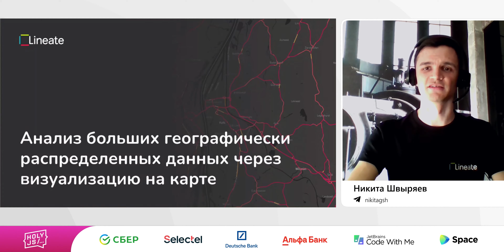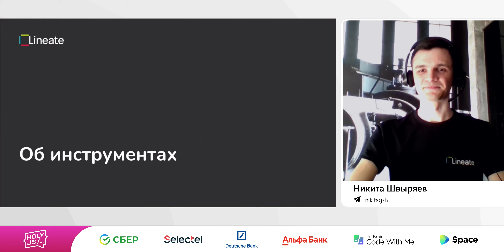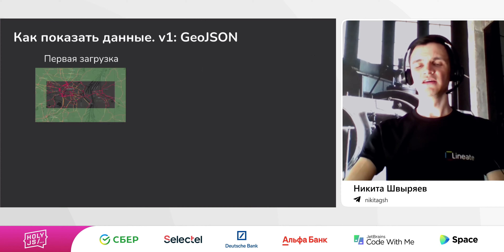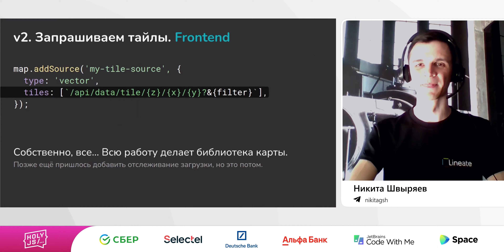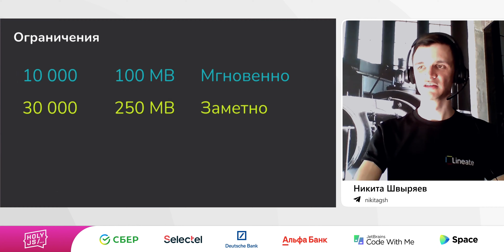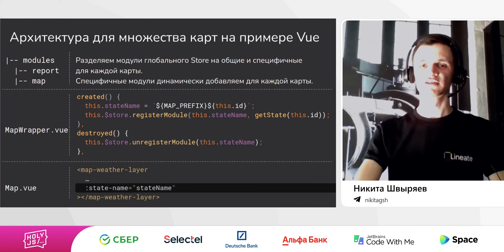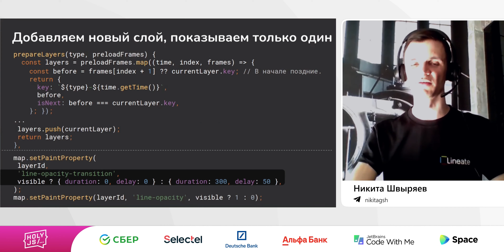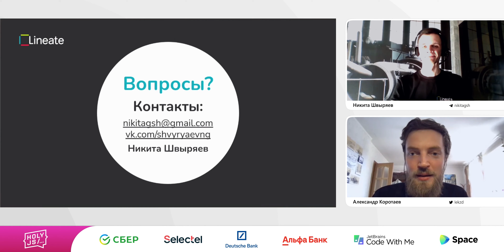Никита Швыряев — Анализ больших географически распределенных данных через визуализацию на карте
Из доклада слушатели узнают о трудностях, возникающих при визуализации больших данных на карте и путях их обхода/преодоления. Также вы услышите о возможностях карт и востребованном функционале приложений для бизнес-аналитики.